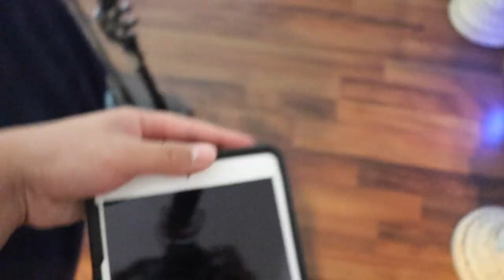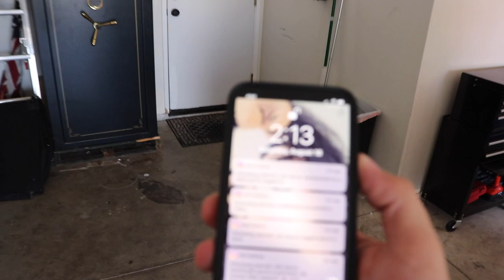Bday Cruise Was Lit (Raced?)